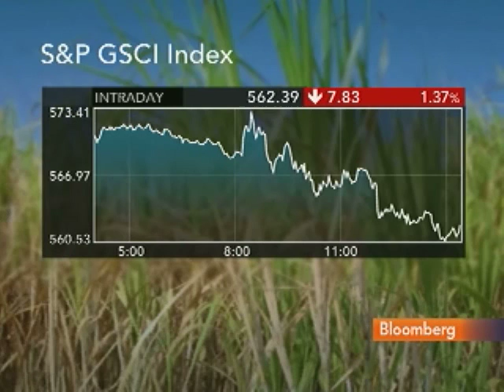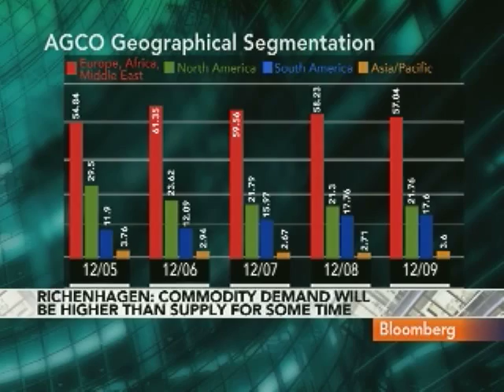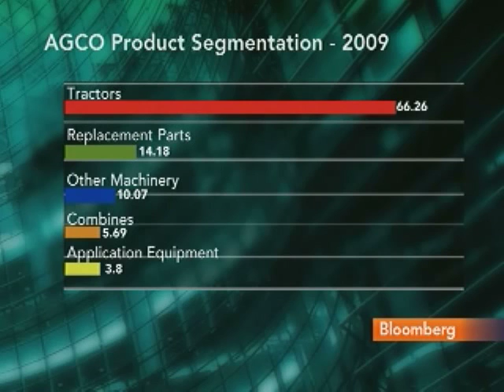Agco's Richenhagen Sees Commodity Demand Driving Growth: Video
Oct. 15 (Bloomberg) -- Martin Richenhagen, chief executive officer of Agco Corp., talks with Bloomberg's Lisa Murphy about the outlook for commodity prices and the impact on the tractor maker.
     Richenhagen also discusses government regulation and Agco's China strategy. Bloomberg's Julie Hyman also speaks. (Source: Bloomberg)